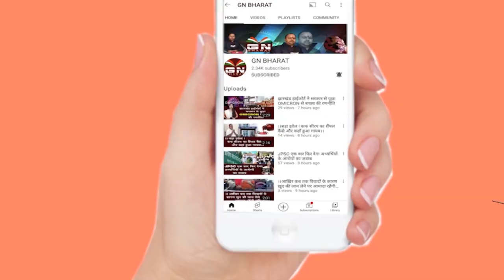PM नरेंद्र मोदी की मां हीराबेन मोदी का 100 साल की उम्र में निधन, देखिए वीडियो